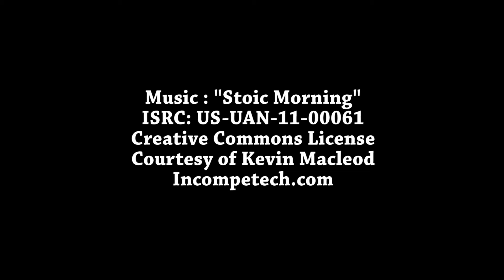Isle of Wight Snapshot - The River Medina at dusk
Filmed with a Canon EOS 600D Rebel T3i and a Zoom H4 mic.  these are views from the banks of the River Medina on the Isle of Wight UK  portraying the tranquility of a winter's evening as dusk approaches.